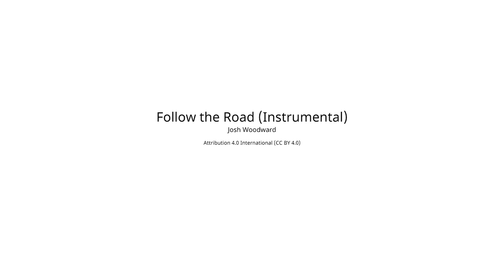Remax Immobilien Tipp 27/2023